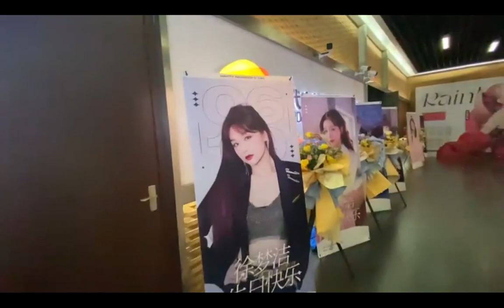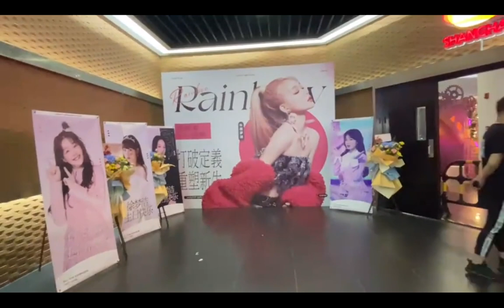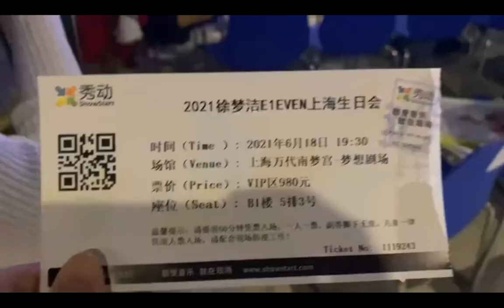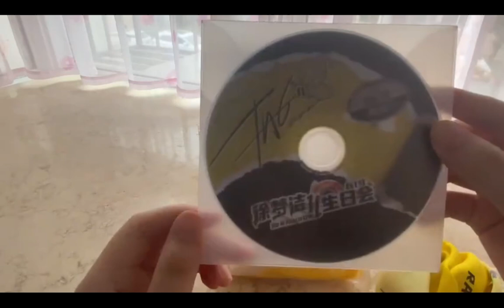【徐梦洁/Xu MengJie】(Vlog 1 of 2) 追星日记·徐梦洁e1even生日会 全新EP 《TAG》舞台太飒了！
(Vlog 1 of 2) A Vlog from a fan who attended Rainbow's birthday event on 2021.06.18. The souvenirs given by the organiser will be shown/displayed at the end of the Vlog.